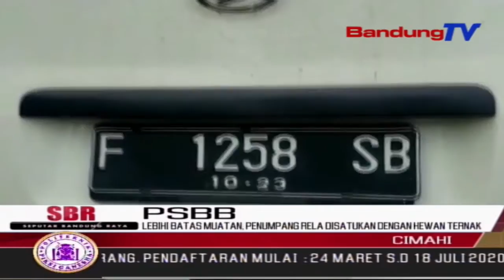Lebihi Batas Muatan, Penumpang Rela Disatukan Dengan Hewan Ternak | SBR | BANDUNGTV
SBR | BANDUNGTV  | NIKEN PRATIWI | Sepekan Lebih Penerapan Pembatasan Sosial Berskala Besar, Psbb, Di Kota Cimahi, Para Pelanggar Termasuk Para Pemudik Yag Diputarbalik Arah Semakin Banyak Ditemukan. Tak Hanya Itu, Untuk Mentaati Psbb, Warga Pun Harus Rela Dipindahkan Dari Tempat Duduk Kendaraan Dan Disatukan Dengan Hewan Ternak Domba. Hal Tersebut, Terkait Dengan Aturan Psbb Mengenai Jumlah Penumpang, Demi Mencegah Penyebaran Covid-19.